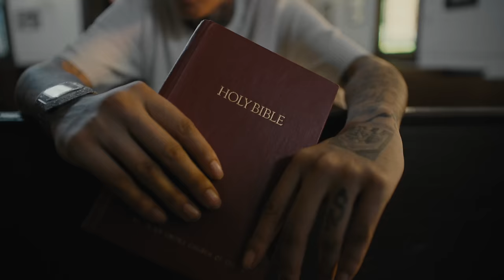OMB Bloodbath - Not Gang (feat. @ESTGee ) [Official Music Video]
Stream "Not Gang" ft. @ESTGee from OMB Bloodbath's "Blood Sample" EP out now everywhere